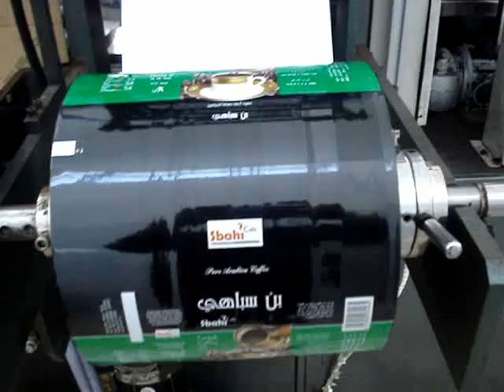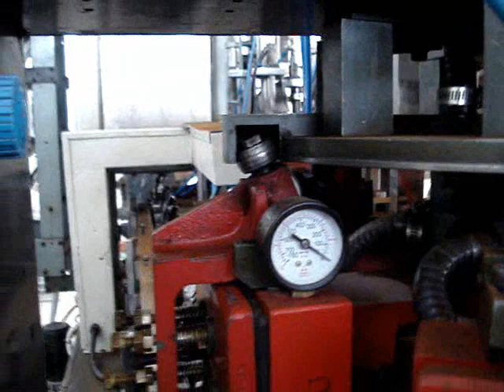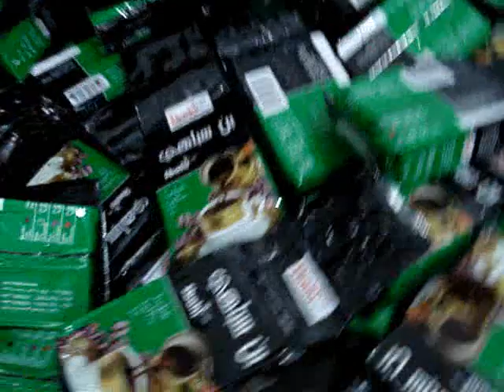Coffee Packing Machine Systech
this machine can pack all kind of hygroscopic products like yeast,coffee..etc.